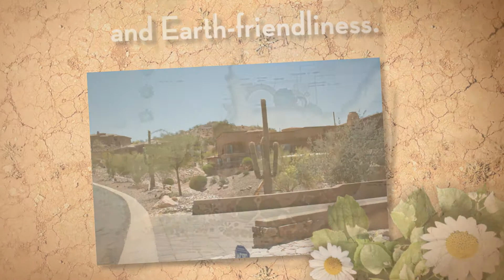Earth Smart Design L.L.C.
Earth Smart Design L.L.C. for all your residential and commercial landscaping and maintenance needs.